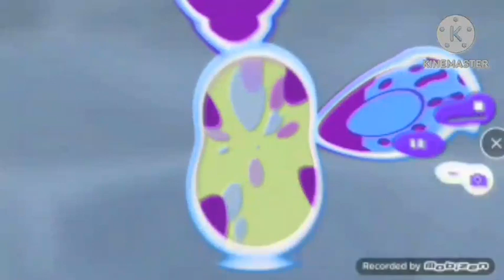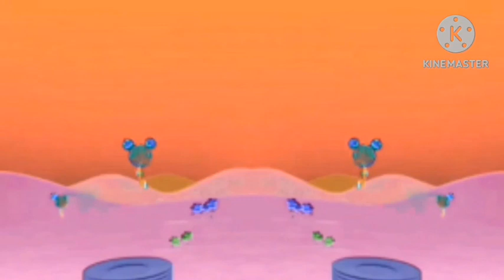Everybody Say oh toodles effects season 2 in G major 1 effect